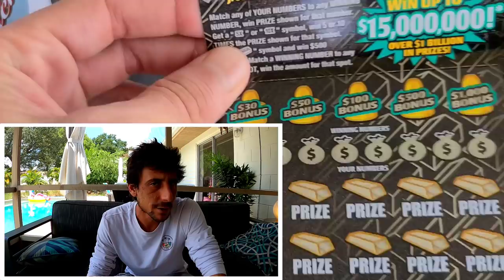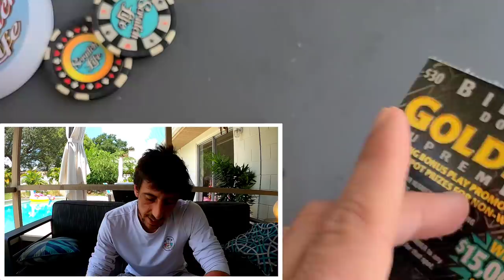4 Matches and You Won't Believe This!!!🚀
Found 4 Matches on a $30 Ticket
1 x $30 Goldrush Supreme scratch off ticket from the florida lottery